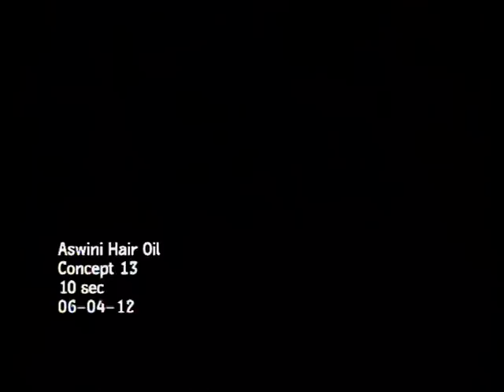Aswini Hair Oil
Aswini Homeo Arnika Hair Oil stands as the highest selling homeo hair oil in Asia.